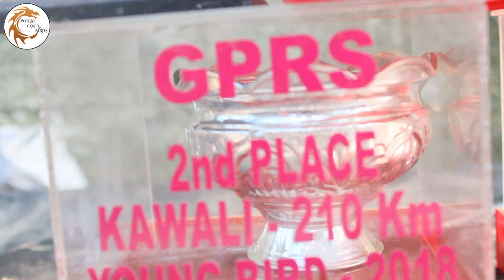B.S. Pigeon Loft | புறாக்களால் வெற்றி கண்ட நாயகன் | Successful Pigeon Racering Story | Motivational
Hi friends
Basker Loft Chennai
All types of Pigeons Like
* Karanai Pigeons
* Omar
* Normal Pigeons Available For Sale

For Fancy Pigeons And Other Birds Related Details Contact Poigai Fancy Birds
Fancy Pigeons
Cocktails
Lovebirds
Finches
Java
Rabbits
Hens
Breeding Fancy Birds and Selling 45-60 Days Chicks in Wholesale and Retail Price .
Write your Reviews and Comments

Poigai Fancy Birds

Transportation available for major cities in Tamil Nadu , Bangalore , KL